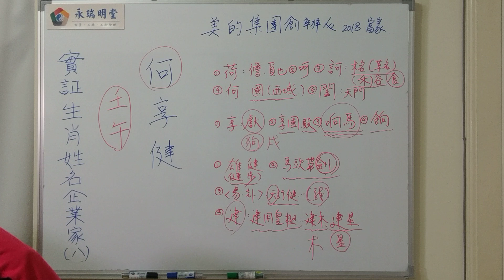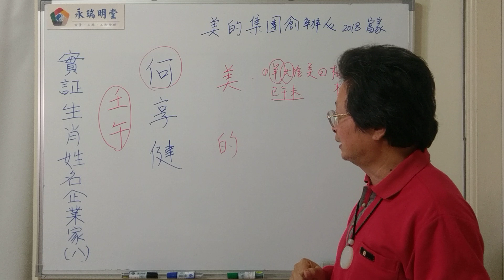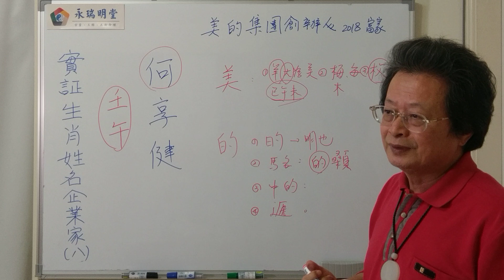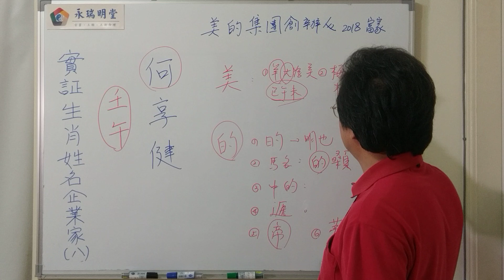實證生肖姓名八 : 論 何享健 (企業家)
何享健為中國企業家，美的集團創始人
在2018富比士中國富豪排名為第八名，美的集團是中國一家家用電器製造的大型企業；擁有中國最完整的小家電產品群和廚房家電產品群。在全球設有60多個海外分支機構，產品遠銷200多個國家和地區。讓我們來研究一下他的姓名藏有何玄機

 l i ne:  marco-3568
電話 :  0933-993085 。